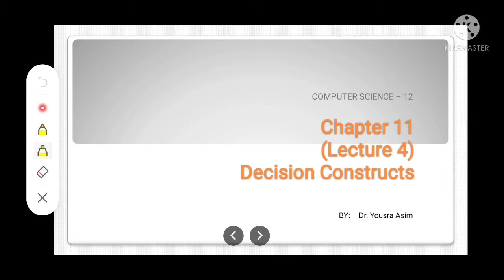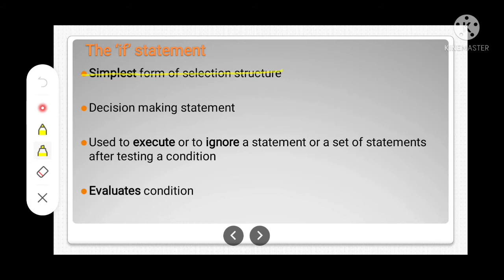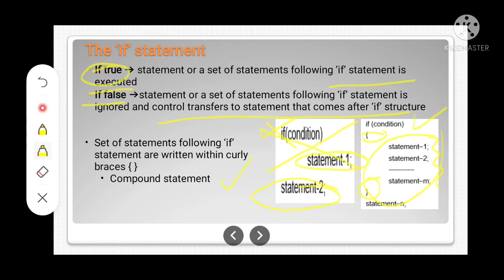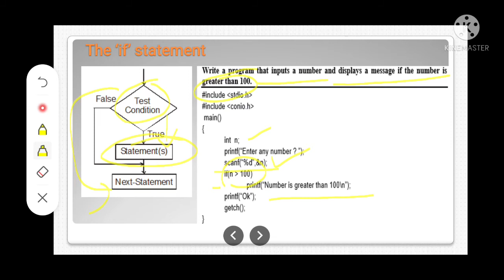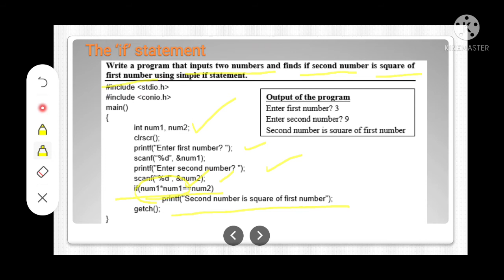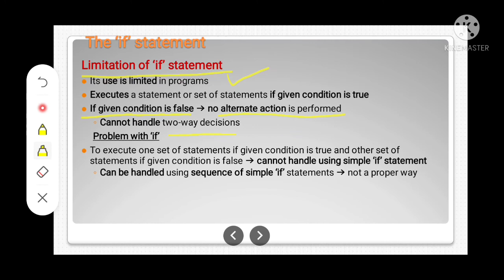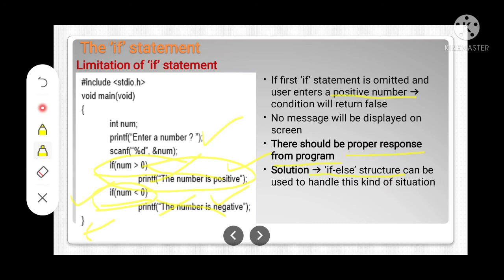"IF" statement in C |Chapter 11| FA/F.Sc. part II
This video lecture explains the following topics. These topics are included in the ICS 2nd-year syllabus (chapter 11). The following points are discussed

What is "IF Structure"?
What are the limitations of IF structure?

delivered by:
Dr.  Yousra Asim
Punjab, Pakistan